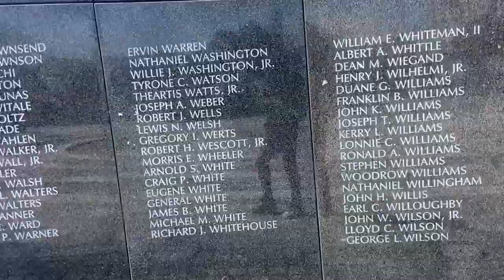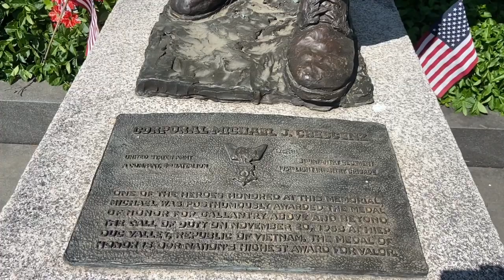How to Text Girls: My #1 Hack for Setting Dates (Taking Down Soon)